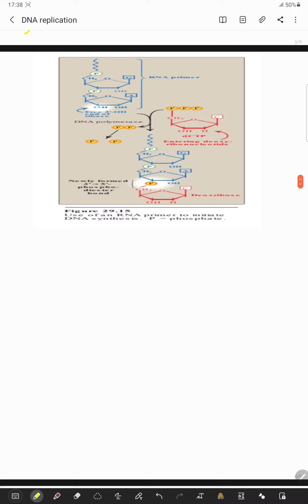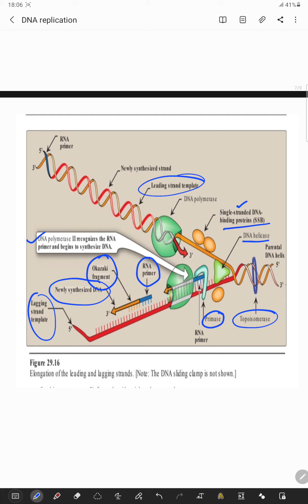Dna replication /class 11/ neet ug